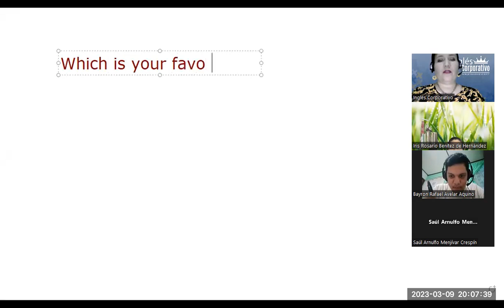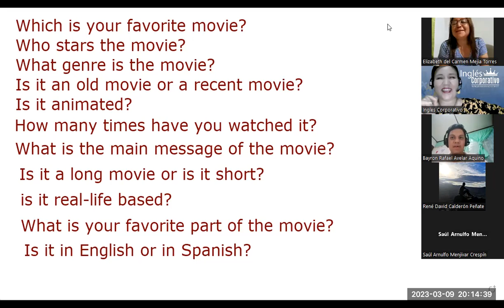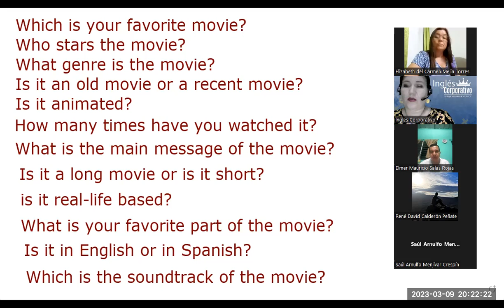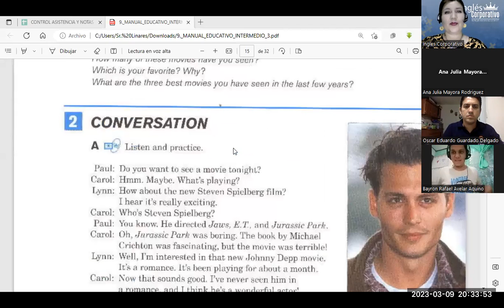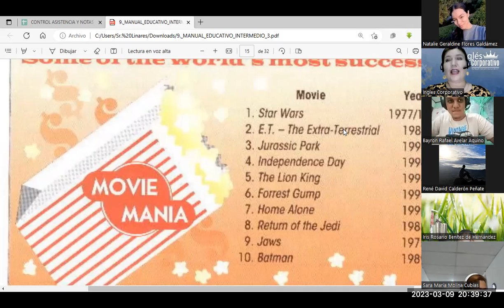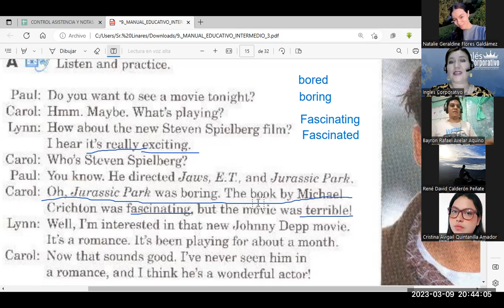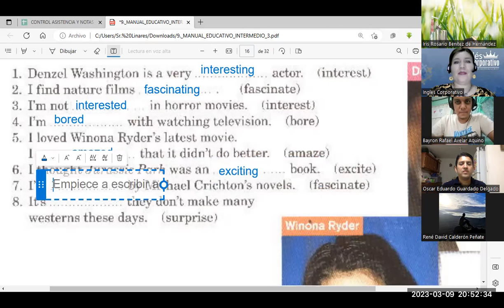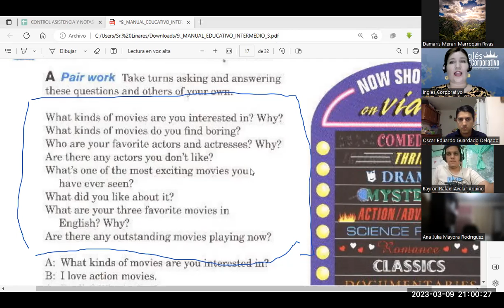SESIÓN 8-09/03/23-FI-REGA-134-FLORES-Participles as adjectives